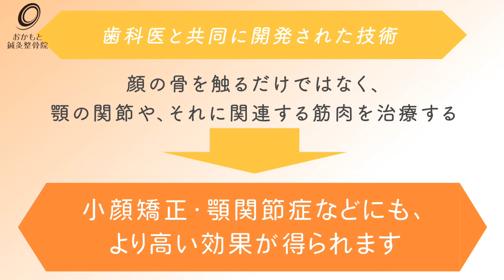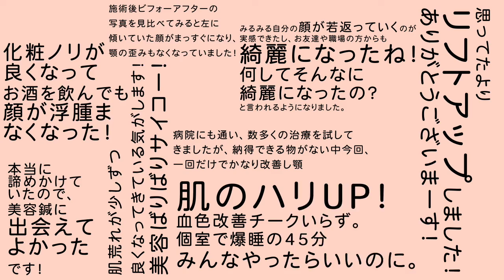【おかもと鍼灸整骨院】（美容鍼）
↓↓↓↓↓↓↓↓↓↓↓↓下記予約クリック↓↓↓↓↓↓↓↓↓↓↓
ホームページ

骨盤矯正 美容鍼 猫背矯正 ギックリ腰 寝違え スポーツ障害なら当院へ‼️ サッカー専門トレーナー 土日祝も診療‼️ おかもと鍼灸整骨院では、 やろう、やれる、エンジョイ！！！を合言葉に 何事にも向き合い逃げずにやろうと思う勇気 自分を信じてやれる！と思う気持ちになっていただく為に、 スタッフ自身が全力で施術をして【人生は楽しく過ごす】を目標に サポートしていきます。 その為に、当院では一般施術はもちろんのこと骨盤矯正、小顔矯正、美容鍼にも力を入れております。 ・骨盤矯正、猫背矯正などのメニューもあり、患者様にあった施術を提供し悩みを解決！！ ・美容鍼、小顔矯正などの美容メニューも豊富。 ・初回カウンセリング時、高性能の機械【InBody】を使い、左右の筋肉量や代謝量などを数値で見て、それを基に治療内容を決め施術を行います。 ・交通事故の患者様も対応しています。 治療終了までトータルサポート、事故に遭われてからのすべき事など、弁護士さんに無料相談のご紹介制度あり。 ※詳しくはご来院かご連絡ください。 ・完全個室で隣が気にならない！！ 院内もリニューアルオープンいたしました。 男性でも、女性でも、お子さんと一緒でも安心してご来院頂けるように、完全個室・パウダールーム・授乳室・ベビーベット・男女別トイレを備えており、整骨院のイメージを覆しサロンの様な院内でリラックスして施術を受けれます。

プロモーションCM制作会社
NEXT INNOVATION.inc